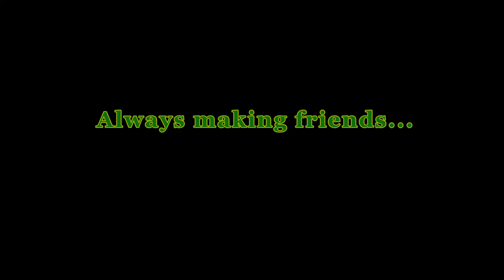Solomon the Samoyed goes to the farm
Solomon the Samoyed - 8 months old